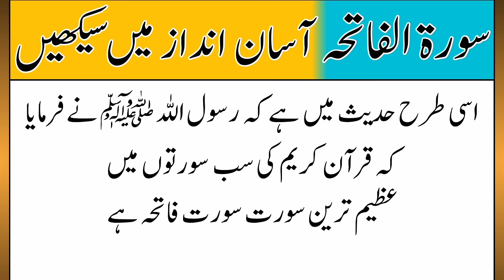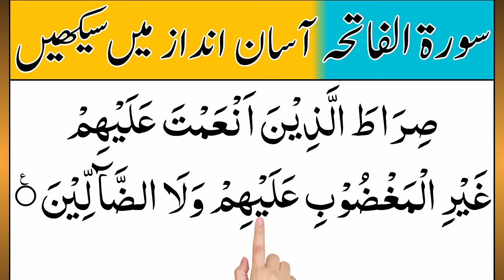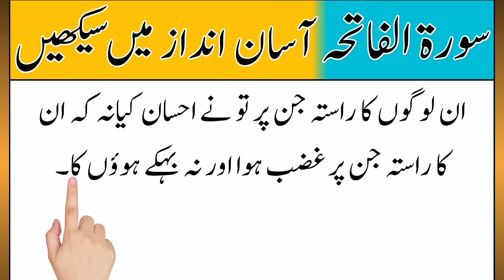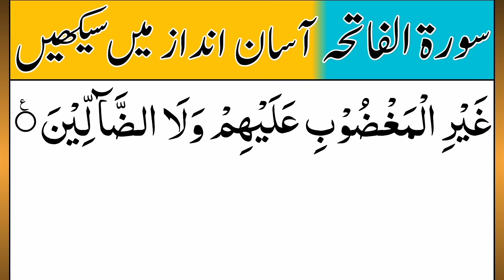Surah fatiha with urdu translation | Surah al fatiha | Surah fatiha tarjuma ke sath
Today in this vedio We Will Learn Surah fatiha tilawat in Arabic text with most beautiful voice

Covered Topics

Surah fatiha ka tarjuma
Surah fatiha
Fatiha surah